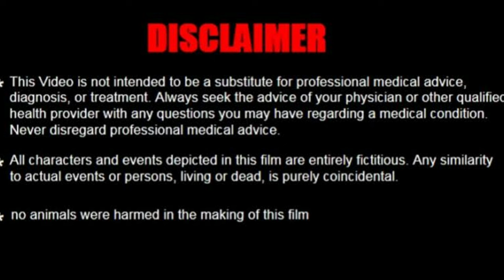Kudak Murgi Ki Pehchan | Kudak Murgi ki Pehchan Kaise Kare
Hey Everyone !
Welcome to Teji Organic farms .

Related Keyward Search :-
Murgi
murgi palan
desi murgi palan
hen farming
poultry
desi murgi farm
murgi ke bache
murgi farm
murgi ke ande
murgi ki bimari
murgi ki video
murgi ki bimari ka gharelu ilaj
murgi ki feed banane ka tarika
murgi me hone wali bimari
murgi medicine
murgi ke bimari ka ilaj
बिना खड़क की मुर्गी को खुड़द कैसे करें
मुर्गी को खुड़द करने का तरीका
नॉर्मल मुर्गी को कुडक किस तरह करें
murgi ko kurak kaise kare
murgi ko kurak karne ka asaan tarika
मुर्गी पालन
मुर्गी पालन कैसे करे
मुर्गी पालन के लिए लोन कैसे मिलेगा
मुर्गी पालन में कितना खर्च आता है
मुर्गी पालने का तरीका
मुर्गी पालन कैसे शुरू करें
मुर्गी पालन में कितना फायदा है
poultry farming
poultry farming for beginners
poultry farming
poultry farming egg production
poultry farming
kadaknath
desi murgi
desi murga
tarki murgi
bater
sheli palan in maharashtra
kadaknath chicken farming
chicken farm
rabbit farming
bakri palan kaise kare
kadaknath murgi

MY EQUIPMENT –
MY GORRILA POD
MY MOBILE PHONE
MY BOYA MIC
MY CONDENSER MICROPHONE MIC
MY SMARTPHONE GIMBLE
MY TRIPOD
MY MONOPOD
MY DSLR CAMERA
Adofys Flexible Tripod

Hello visitors welcome.  In the videos of our channel you will get to see the videos of new Pigeon and chicks in our channel.  And information is given about the methods of their upbringing.